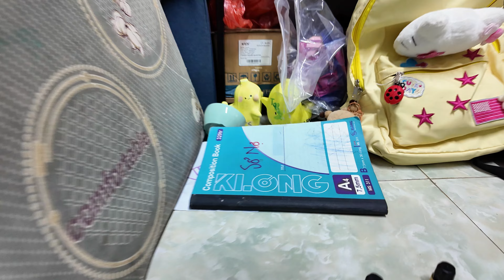29.9 chí tôn thanh tầm, hoa mực nước